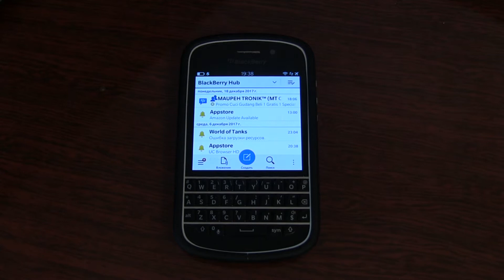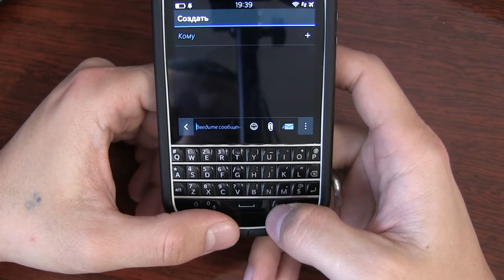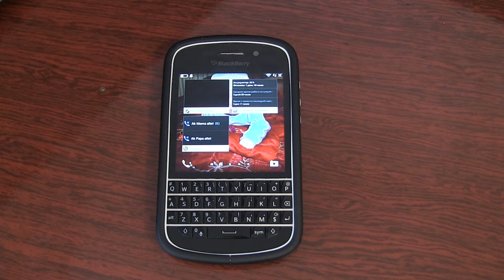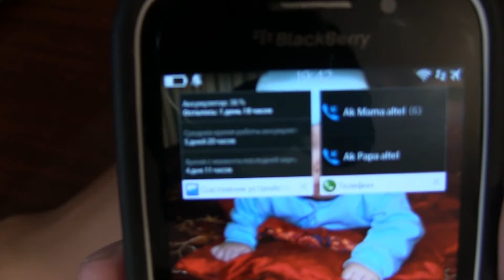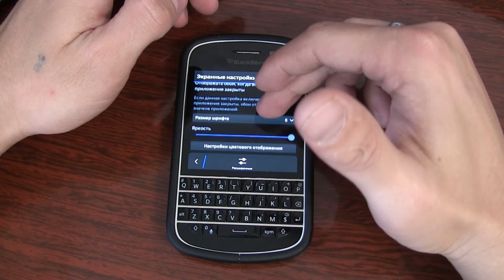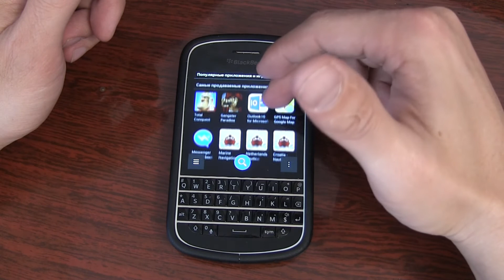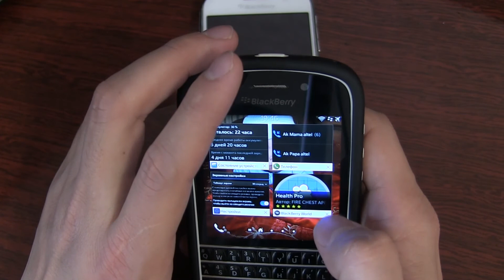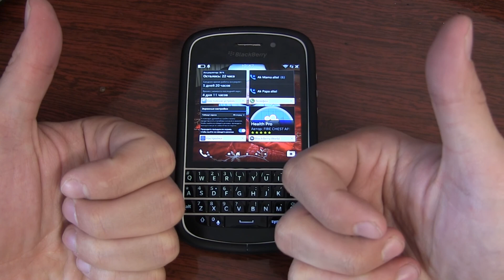BlackBerry Q10 in 2018